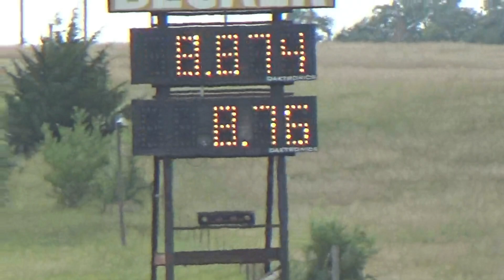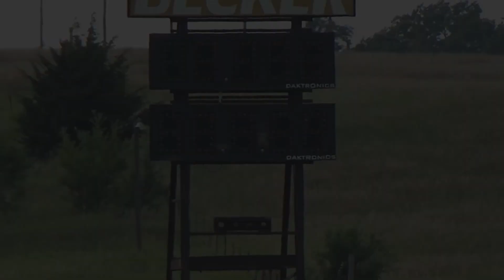8/4 Mod ET 3rd Elimination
That's it for this week.  Car ran great, we just had a bad shift and that was enough to send us packing.  See you again in 2 weeks!